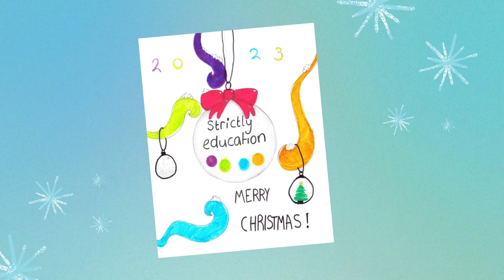Christmas Card Competition 2023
All entries into the 2023 Strictly Education Christmas Card Competition, featuring the winning card by Chloe, aged 8.